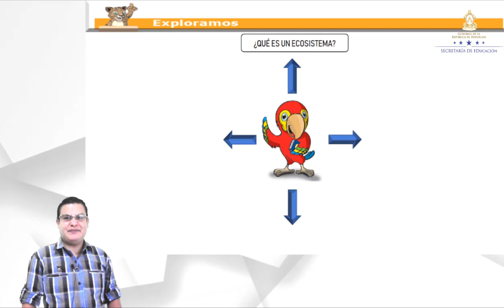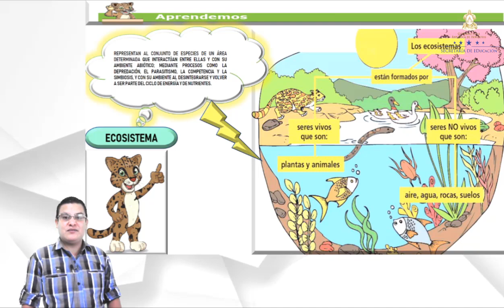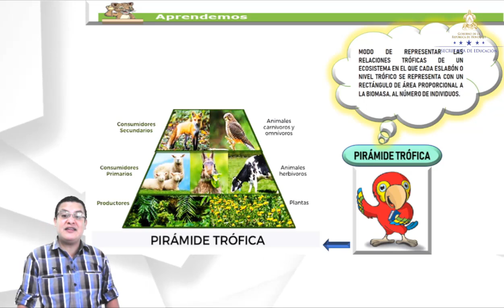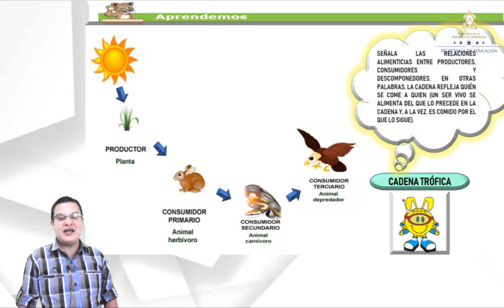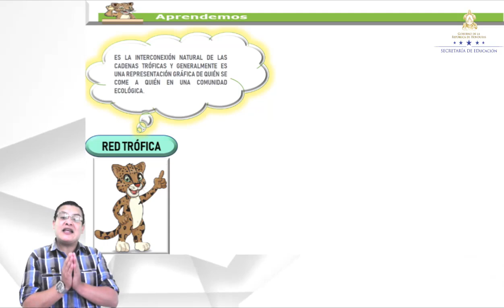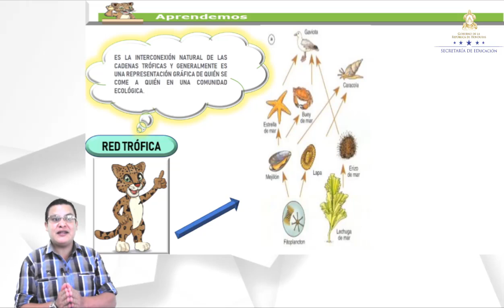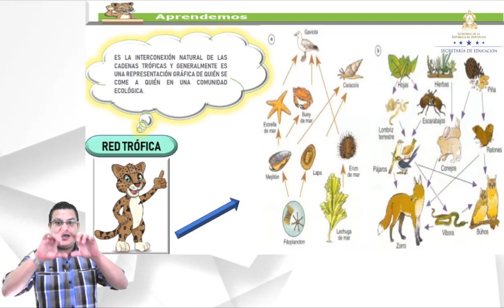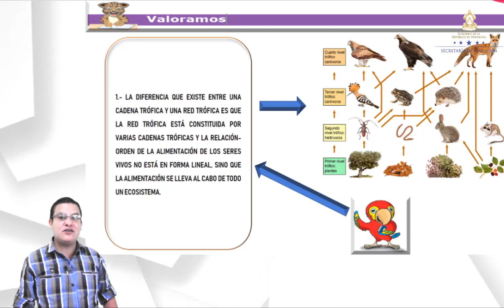Ecosistemas en equilibrio clase 1 – Quinto Grado – Ciencias Naturales